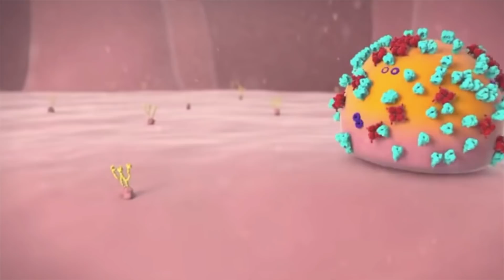Co-Ro-Na | समस्या जड़ से ख़त्म सिर्फ़ 4 दिन में | Diet & Kadha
For organic products and best deal I used to shop

Equipments & Services I use:
Camera - Canon 200 Mark ii
Lens: Canon 50mm
Mic: Boya M1
Laptop: Mac book air
4K Smart Tv

Suman Chauhan.